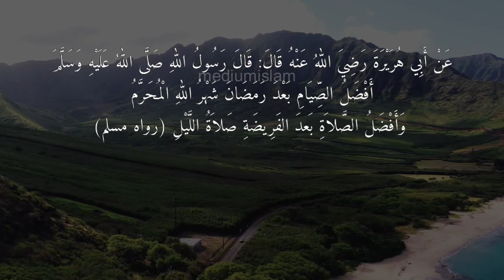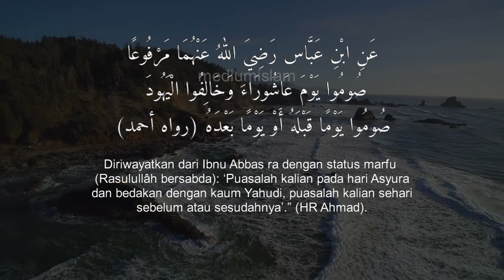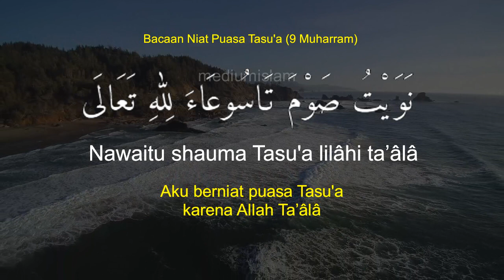Niat Puasa Muharram 9 dan 10 atau Niat Puasa Tasua dan Asyura dan Niat Puasa Sunnah Bulan Muharram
Niat Puasa Muharram 9 dan 10 atau Niat Puasa Tasua dan Asyura dan Niat Puasa Bulan Muharram
Puasa di bulan muharram adalah salah satu amalan bulan muharam sesuai sunnah yang dianjurkan rasulullah saw. Puasa dibulan muharam adalah amalan utama yang dianjurkan oleh Rasulullah SAW berdasarkan hadits berikut.
“Diriwayatkan dari Abu Hurairah ra, ia berkata: ‘Rasulullah saw bersabda: ‘Puasa yang paling utama setelah Ramadhan adalah puasa pada bulan Allah, Muharram, dan shalat yang paling utama setelah shalat fardhu adalah shalat malam.” (HR Muslim).

Kapan puasa 1 muharram 2024?
Untuk menjawab pertanyaan tersebut, kita harus mengetahui 1 Muharram 2024 jatuh pada hari apa. Berdasarkan penanggalan di kalender masehi, tahun baru islam 1446 H atau tanggal satu muharam 2014 jatuh pada tanggal 8 Juli 2024. Namun, jika menurut SKB pemerintah, tanggal 1 muharram 2024 jatuh pada tanggal 7 Juli. Sehingga, pada hari tersebut kita dapat memulai amalan bulan muharam sesuai sunnah dengan puasa muharram.

Puasa Bulan Muharram Berapa Hari?
Kita dianjurkan memperbanyak puasa di bulan muharram. Semakin banyak berpuasa maka semakin baik. Sehingga kita dapat berpuasa sehari, dua hari, tiga hari, atau bahkan sepanjang Muharram jika tidak memberatkan. JIka tidak mampu, maka kita dapat berpuasa di 10 hari pertama Muharam. Dan jika masih terasa berat maka kita dapat melakukan puasa tasu’a (taggal 9 Muharram) dan puasa Asyura (tanggal 10 Muharram) atau puasa asyura 10 muharram dan puasa tanggal 11 muharram. Jika masih tidak mampu setidaknya kita dapat berpuasa pada hari asyura saja.

Apa Itu Puasa Tasua dan Asyura?
puasa tasua adalah puasa tanggal 9 muharram dan puasa asyura adalah puasa tanggal 10 muharram
Kapan puasa Tasua dan Asyura 2024?
Puasa tasua jatuh pada tanggal 15 Juli dan Puasa Asyura jatuh pada tanggal 16 Juli

10 Muharram 2024 jatuh pada tanggal berapa?
Jika tanggal 1 muharram 2024 jatuh pada tanggal 8 Juli, maka tanggal 10 muharam jatuh pada tanggal 17 Juli 2024. Namun jika sesuai SKB pemerintah, tanggal 10 muharram jatuh pada tanggal 16 Juli.

Hadits keutamaan puasa tasua dan asyura
Keutamaan puasa asyura 10 muharram berdasarkan hadits berikut:
“Diriwayatkan dari Abu Qatadah ra: sungguh Rasulullah saw bersabda pernah ditanya tentang keutamaan puasa hari Asyura, lalu beliau menjawab: ‘Puasa Asyura melebur dosa setahun yang telah lewat’.” (HR Muslim)

“Diriwayatkan dari Ibnu Abbas ra dengan status marfu (Rasulullâh bersabda): ‘Puasalah kalian pada hari Asyura dan bedakan dengan kaum Yahudi, puasalah kalian sehari sebelum atau sesudahnya’.” (HR Ahmad).

Di video ini kami hadirkan bacaan niat puasa muharam, yang bisa juga dibaca sebagai niat puasa awal tahun, niat puasa asyura 10 muharam dan niat puasa tasua 9 muharam.
Daftar isi:
00:30 Fadilah Puasa Muharram
01:27 Hadits Puasa Asyura, Puasa Tasu'a dan Puasa 11 Muharram
01:43 Hadits Keutamaan Puasa Asyura
01:58 Niat Puasa Muharam
02:13 Niat Puasa Asyura
02:28 Niat Puasa Tasua

Lafal Niat Puasa Muharam Paling Mudah
 نَوَيْتُ صَوْمَ الْمُحَرَّمِ لِلّٰهِ تَعَالَى
 Nawaitu shaumal Muharrami lilâhi ta’âlâ.
 Artinya, “Saya niat puasa Muharram karena Allah ta’âlâ.”

Bacaan Niat Puasa Tasu'a Paling Mudah
 نَوَيْتُ صَوْمَ تَاسُوعَاءَ لِلّٰهِ تَعَالَى
 Nawaitu shauma Tâsû’â-a lilâhi ta’âlâ.
 Artinya, “Saya niat puasa Tasu’a karena Allah ta’âlâ.”

Bacaan Niat Puasa Asyura Paling Mudah
 نَوَيْتُ صَوْمَ عَاشُورَاءَ لِلّٰهِ تَعَالَى
 Nawaitu shauma Âsyûrâ-a lilâhi ta’âlâ.
 Artinya, “Saya niat puasa Asyura karena Allah ta’âlâ.

Untuk lafal niat puasa asyura yang lebih lengkap, silahkan kunjungi video berikut:

Niat Puasa Tasua dan Asyura Disertai Niat Di Siang Hari Jika Malamnya Lupa

Untuk bacaan niat puasa akhir tahun, kita dapat membaca niat puasa sunnah dzulhijhah dalam vidio berikut:

Topik Terkait:
niat puasa tasua dan asura
niat puasa muharram hari ke 7
niat puasa muharram hari ke 8
niat puasa asyura 9 10 11
niat puasa muharram tanggal 10 Juli 2024
doa puasa bulan suro
niat puasa muharram hari ke 1 sampai 10
manfaat puasa suro
puasa muharram dilakukan pada tanggal
keutamaan bln muharam
niat puasa 1 muharram
niat puasa satu muharam
amalan bulan suro
amalan di bulan asyura
keutamaan 10 muharram
puasa 10 muharram 2024
doa puasa akhir tahun dan awal tahun
doa puasa tasua dan asyura
pahala puasa tasua dan asyura
niat puasa suro
doa buka puasa asyura
niat puasa muharram tanggal 1 sampai 10